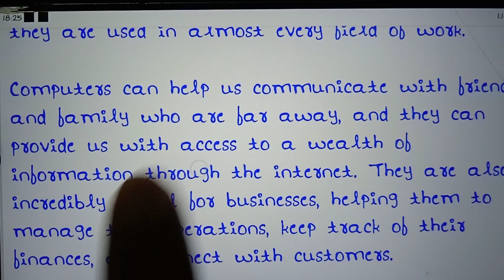write a letter to your friend telling him about the importance of computer.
So friends in this video we are going to write a letter to our friend telling him about what is the importance of computer in daily lifeso watch the video of letter to friend describing the importance of computers